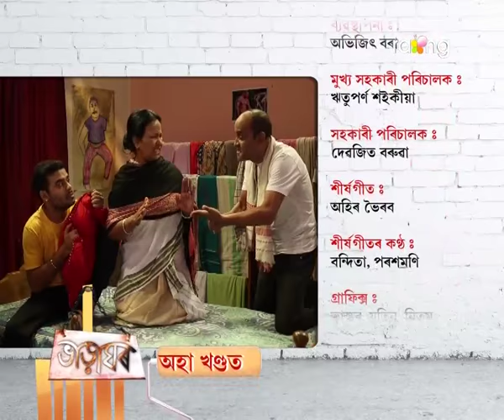Bharaghar | 04th Jan | Full Episode | No 451